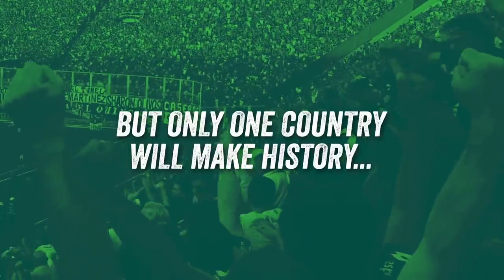Cristiano Ronaldo Top 20 Skill Moves with Portugal 🇵🇹